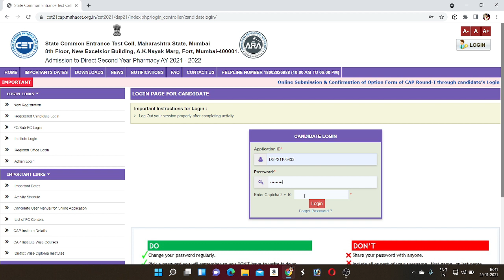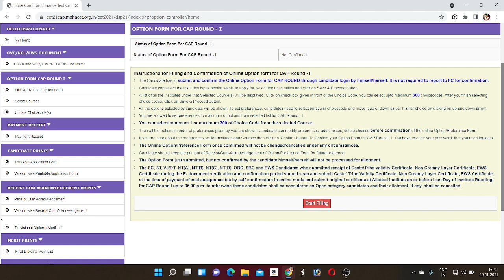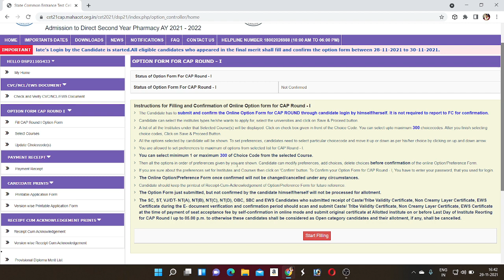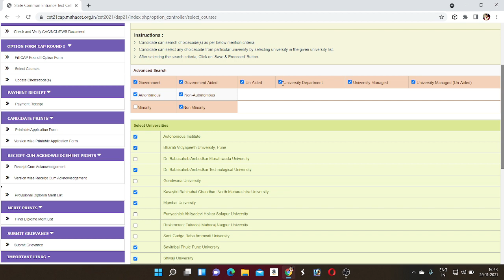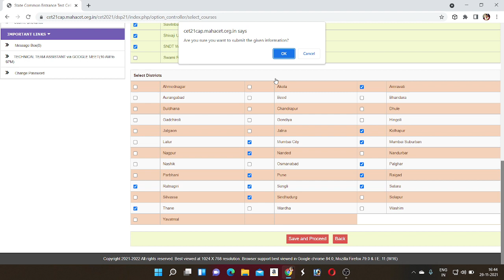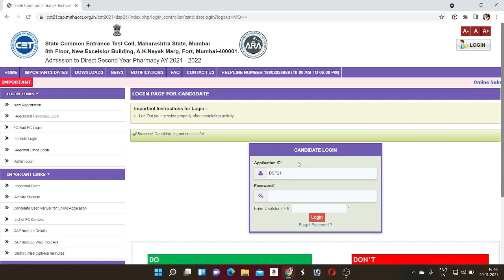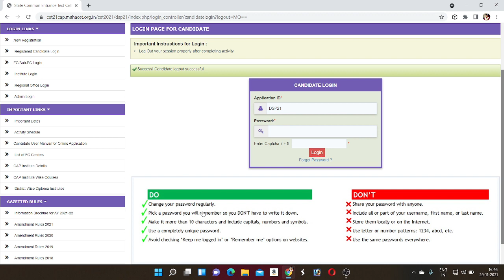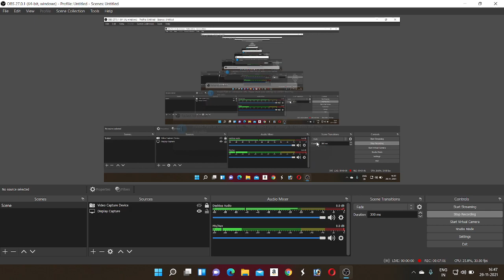LIVE DEMO CAP ROUND 1 From Filling / Direct Second year B Pharmacy admission 2021 last date 30 Nov.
LIVEDEMO CAPROUND1 From Filling / Direct Second year BPharmacy admission #2021 last date 30 Nov.